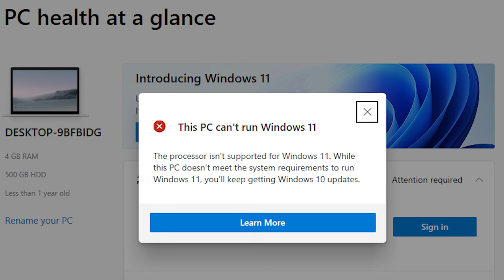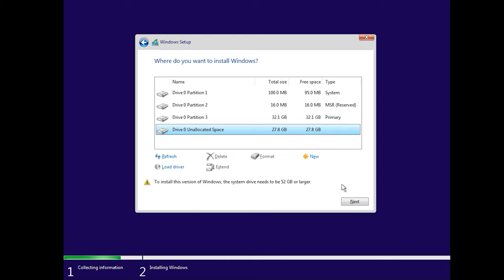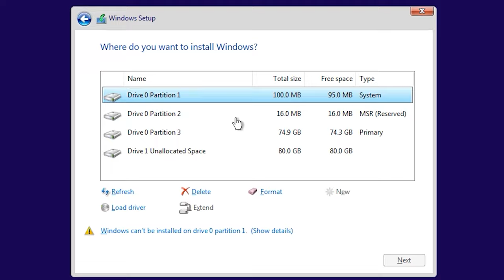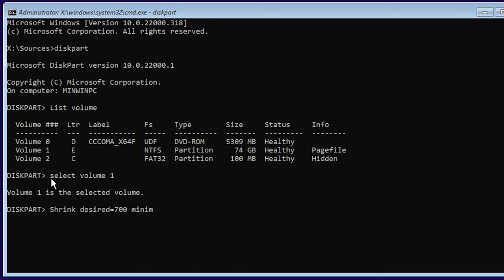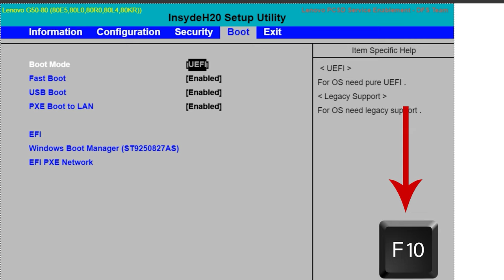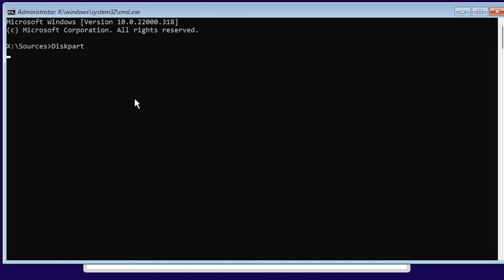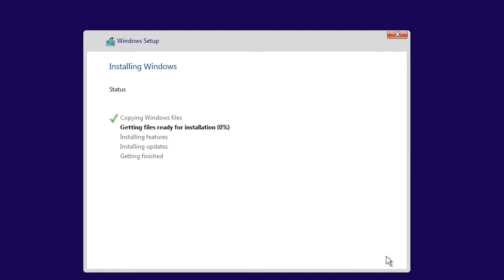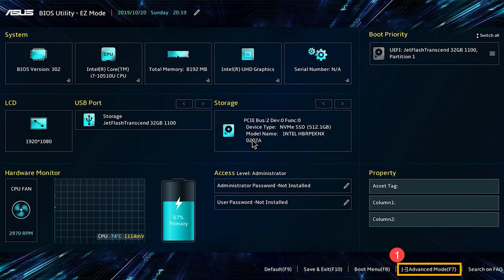☑️ Der ultimative Leitfaden zur Fehlerbehebung bei der Windows 11-Installation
⭐⭐⭐⭐⭐ Erfahren Sie, wie Sie Installationsfehler unter Windows 11 beheben können. In diesem Video teile ich bewährte Methoden und Expertentipps zur erfolgreichen Fehlerbehebung, um Ihnen bei der Installation Ihres Betriebssystems zu helfen. Schauen Sie jetzt rein und beheben Sie Ihre Installationsfehler unter Windows 11!

👉 Windows 11-Installationsfehler. Wie kann ich ihn beheben?

📚 Inhalt:
00:00 – Einführung
00:43 - PC-Kompatibilitätsfehler bei der Installation von Windows 11
02:07 - Nicht genügend Speicherplatz
02:43 - „Wir konnten bei der Installation von Windows keine neue Partition erstellen oder eine vorhandene Partition finden.“
05:26 - Fehler „Windows kann nicht auf diesem Datenträger installiert werden, der ausgewählte Datenträger hat einen GPT-Partitionsstil“.
07:55 - „Windows kann erforderliche Dateien nicht installieren“ mit Fehlercode 0x8007025D
09:32 - Windows kann das Laufwerk während der Installation nicht finden

Windows 11 kann auf diesem Computer nicht ausgeführt werden: Dieser Computer erfüllt nicht die Mindestanforderungen

Saubere Installation von Windows 11 auf Ihrem Computer oder Laptop von einem Startlaufwerk oder einem USB-Stick

Wie führe ich ein Upgrade von Windows 10 auf Windows 11 auf einem kompatiblen und einem nicht kompatiblen Computer durch?

So installieren Sie Windows 7 im Jahr 2022 auf einem Computer oder Laptop

Andere Videos